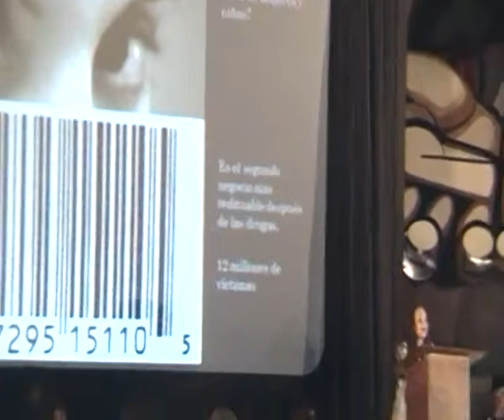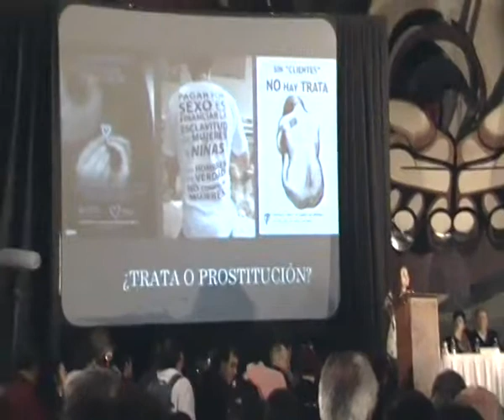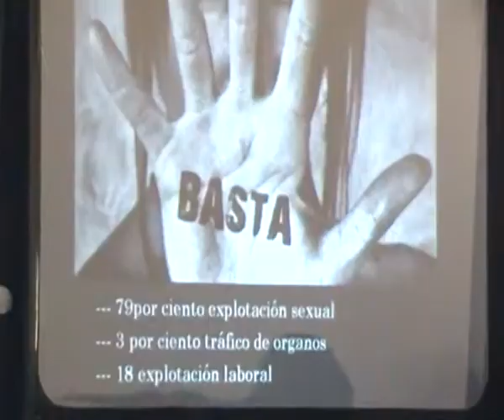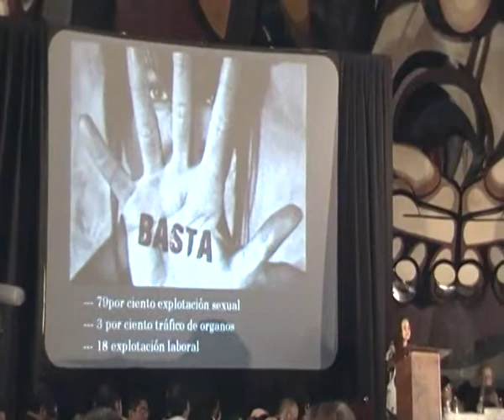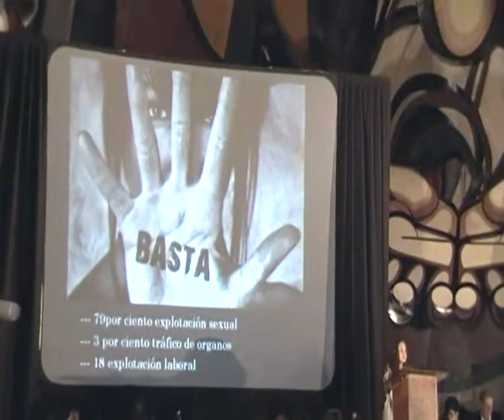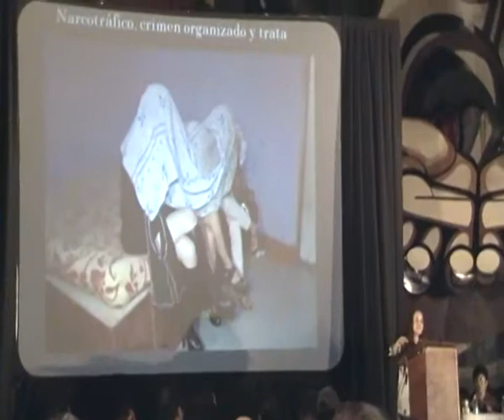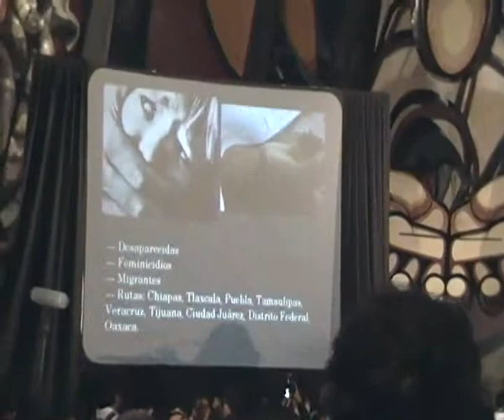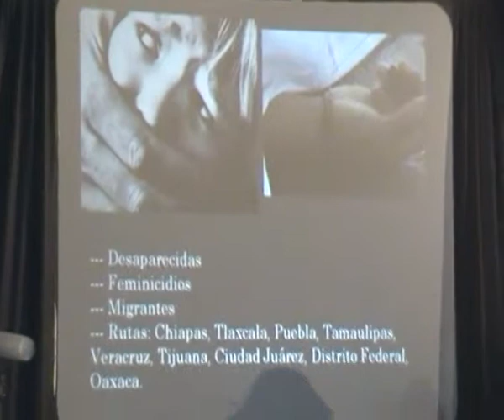YoSoyAutodefensa, Mexico la nueva Thailandia de Sanjuana Martínez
Ciudad de México, miercoles 28 de mayo 2014!

Ch'ulel